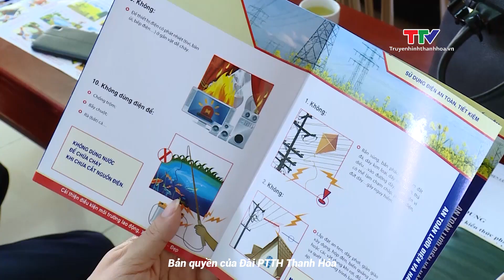Kiên quyết xử lý vi phạm hành lang an toàn lưới điện | NSTH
Trong những năm qua, tình trạng vi phạm hành lang lưới điện cao áp, trung áp trên địa bàn tỉnh Thanh Hoá diễn ra khá phổ biến, gây nguy cơ chập cháy, mất an toàn nếu không được xử lý kịp thời. Để khắc phục tình trạng này, ngành điện và chính quyền các địa phương đã tăng cường phối hợp, kiên quyết xử lý các vi phạm, bảo đảm lưới điện vận hành liên tục, an toàn, phục vụ cho sự phát triển chung của tỉnh.